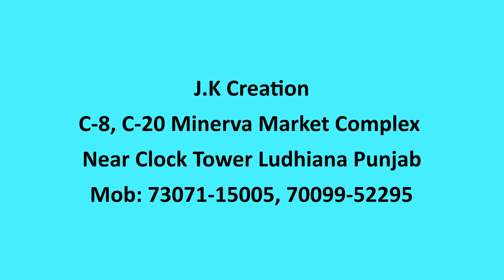Designer Sharara Gharara.....सिंगल पिस भी मिलेगा........अभी ऑर्डर करे !JK Creation Ludhiana.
In channel you will get all information about FANCY LADIES SUITS, GAUN, CROP TOP, BRIDAL LEHENGA, AHMEDABAD SUIT AND KURTIES..